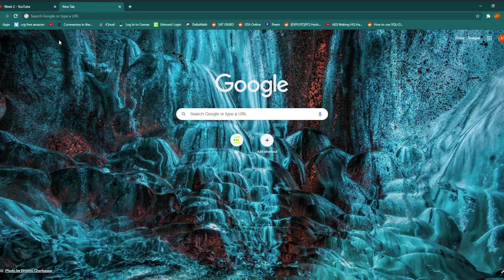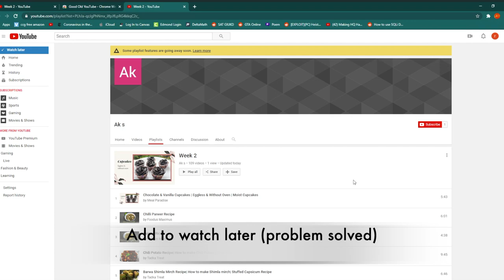watch later problem solved | How to add videos in watch later